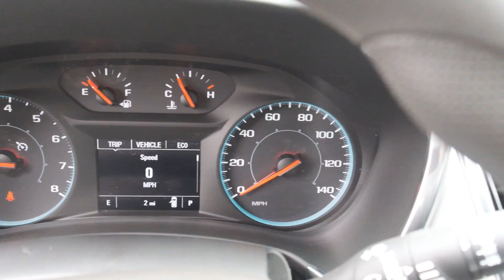New 2019 Chevrolet Equinox LS 11799